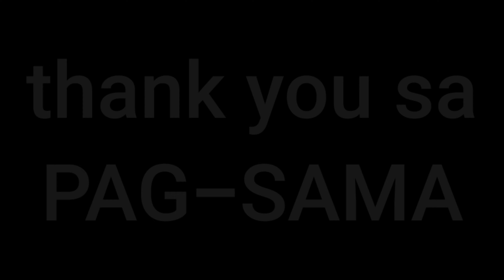Patok Lechon manok business (cabanatuan)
Gusto mo malaman kung paano?